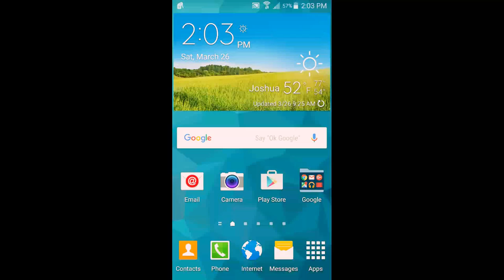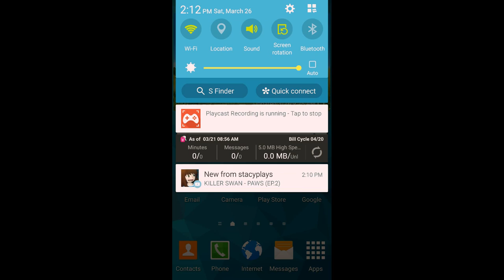TNT WHYYY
I'm dumb